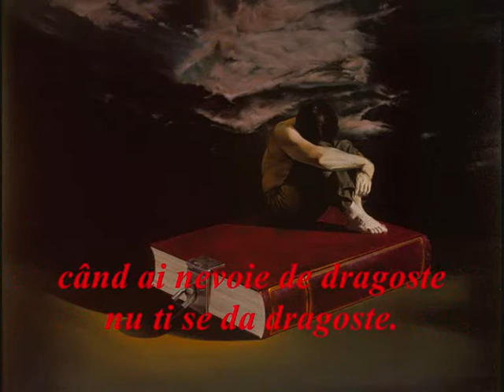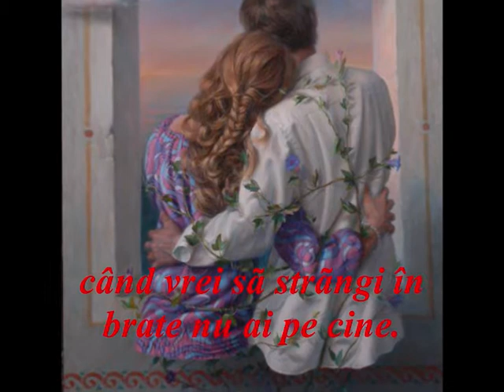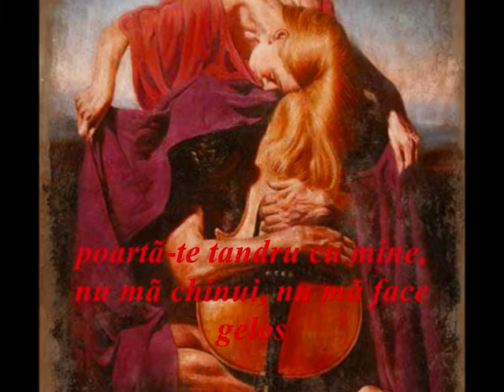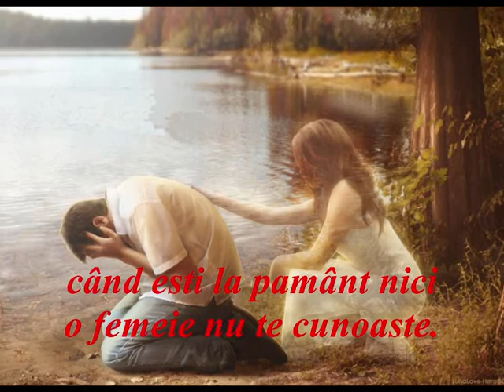Când ai nevoie de dragoste •¨✰¸ •¨❤ Mircea Cărtărescu